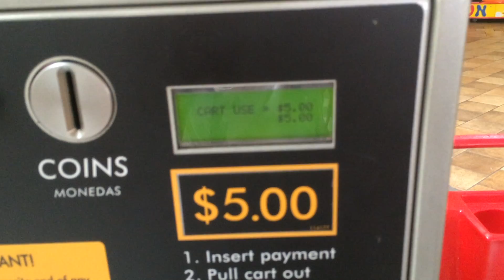How to use baby cart in usa malls. ＊ベイビーは必ず喜ぶ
５ドル。ストローラーを出すのがめんどくさい方には！＠グレートモール